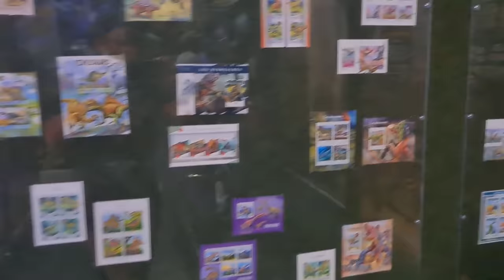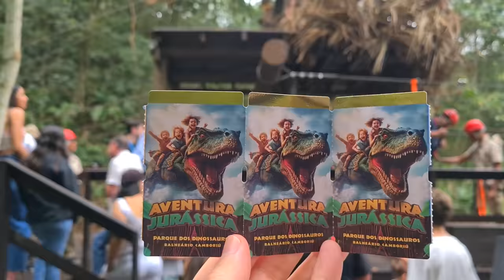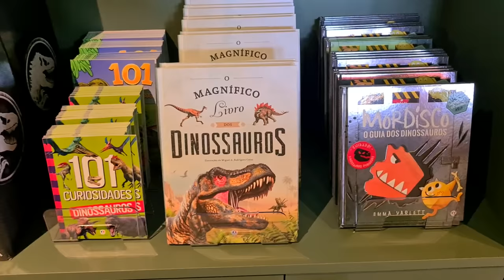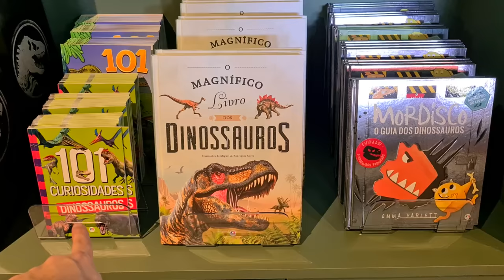AVENTURA JURÁSSICA: O PARQUE DOS DINOSSAUROS DE BALNEÁRIO CAMBORIÚ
Fala, viajante! No vídeo de hoje você vai acompanhar a inauguração da Aventura Jurássica, o Parque dos Dinossauros de Balneário Camboriú. São mais de 100 dinossauros, além de inúmeras outras atrações! Confere aí que o vídeo tá demais!